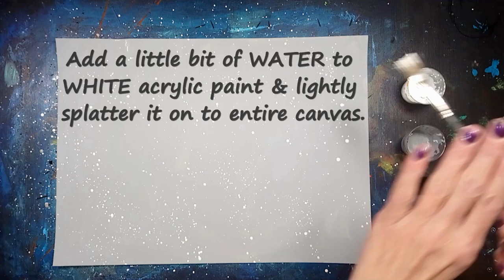Easy Painting Tutorial Speckled Beach Rocks Acrylic Painting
This is an easy way to paint beach rocks with acrylic paint. I used inexpensive acrylic craft paint to paint the rocks (or skipping stones). Any type of acrylic paint will work well with this project. A canvas can also be used instead of the watercolour paper that I painted on. I hope you like this painting tutorial. Let me know what you think of it in the comment section below. It really helps me out!

*** Art Supplies:
Black, grey and white acrylic craft paint, white charcoal pencil, palette, water, flat paintbrush, script liner paint brush, angle shader paintbrushe, paint palette and watercolour paper OR a canvas.